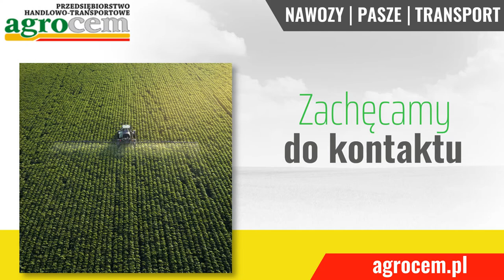Nawozy Iłża Agrocem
Agrocem to przedsiębiorstwo handlowo-transportowe działające na rynku już od 1997 roku. Siedziba  przedsiębiorstwa, którego właścicielem jest Jacek Baran, zlokalizowana jest w Iłży, na terenie województwa mazowieckiego.

Przedsiębiorstwo Agrocem proponuje swoim Klientom wszystko, co niezbędne w produkcji rolniczej. W ofercie znajdą Państwo między innymi nawozy sztuczne, naturalne, mineralne, azotowe i rolnicze, nawozy wapniowe, fosforowe, potasowe, bezchlorkowe i magnezowe, a także nawozy do truskawek, trawy i ogrodnicze.

Co więcej, sprzedawane są materiały budowlane i wykończeniowe takie jak cement, zaprawy klejowe, tynki i gładzie szpachlowe, styropian, wełnę mineralną, płyty kartonowo-gipsowe, cegłę, pustaki i wiele innych. Uzupełnieniem oferty są usługi transportowe, które świadczone są głównie na terenie kraju.